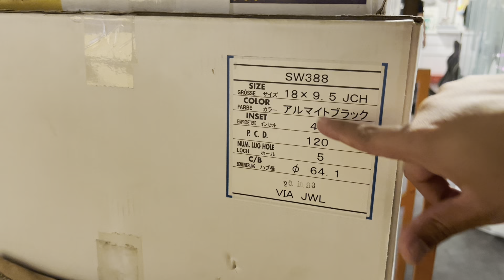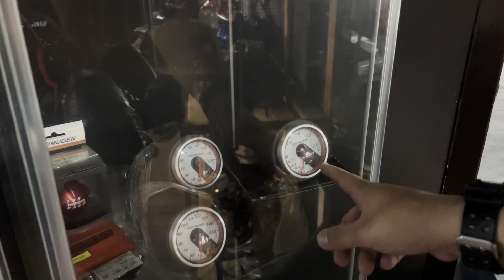Syurga JDM Malaysia ft Hyper Race Johor Bahru!!!!